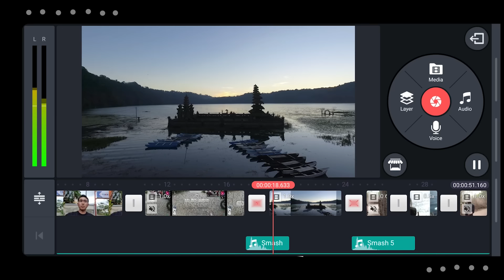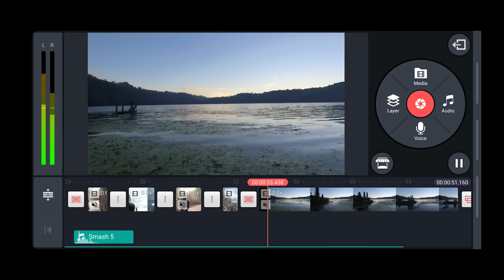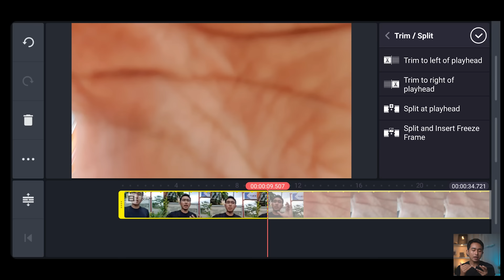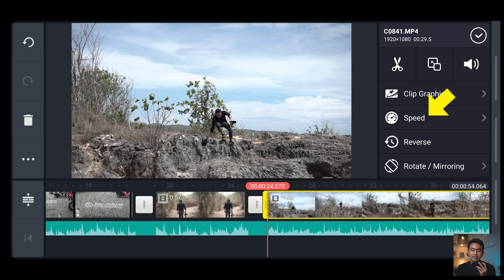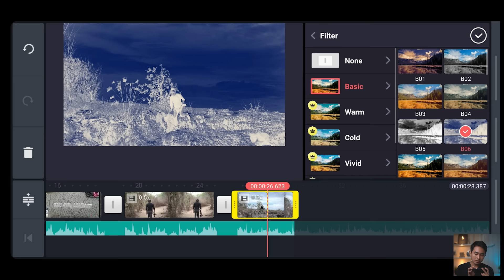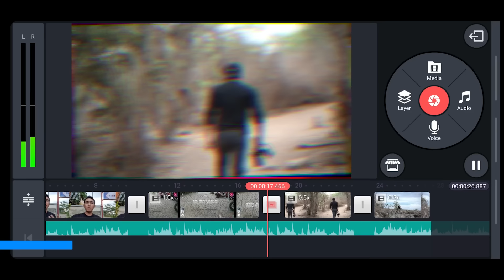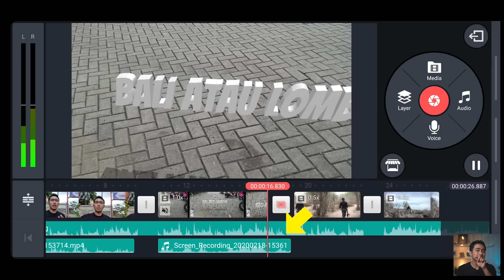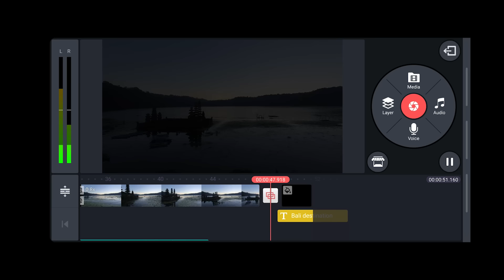Video Academy KineMaster - Pengeditan video di ponsel